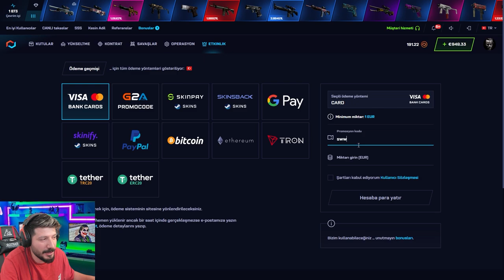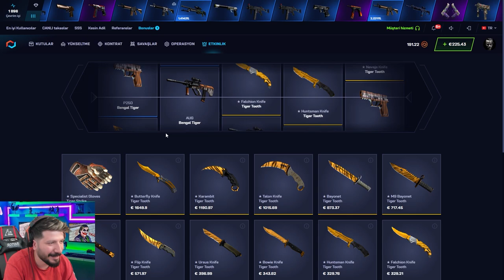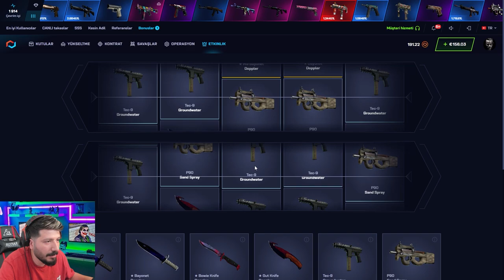POLONYADA GEÇİNMEMİ SAĞLAYAN KATLAMA TAKTİKLERİ Csgonet Mycsgo Promo Code